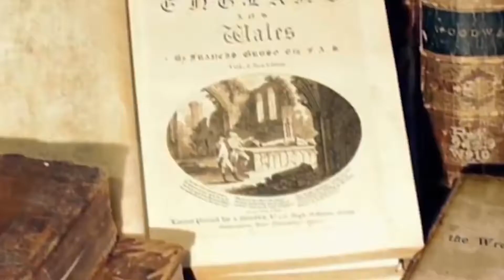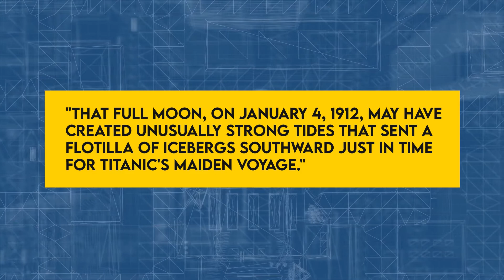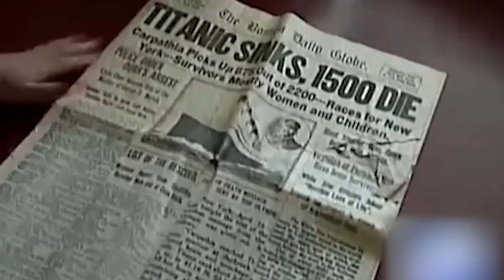Bone-chilling Titanic Facts No One Knew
There were a number of rumors spread all across the world when the biggest ship of the entire world sank down.

While most of the details of the sinking titanic are very well known some of them are yet unknown and just hearing them would give you goosebumps.